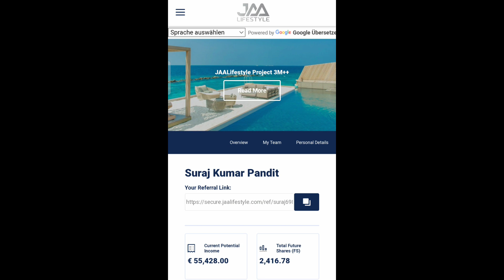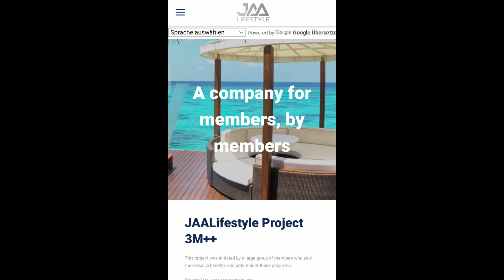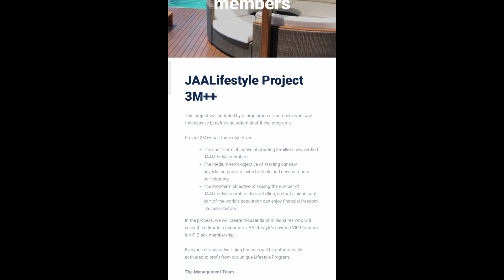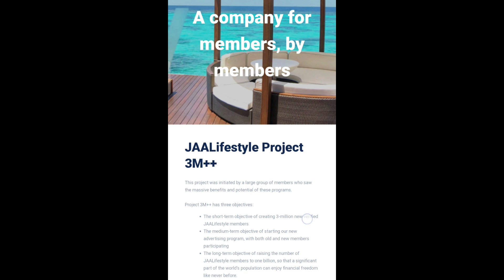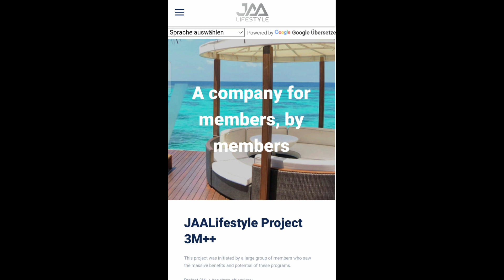big information today || jaa_lifestyle_new_update_today jaalifestyle zhaka_token ||#116